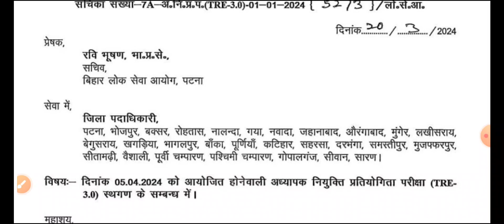BPSC TRE 3.0 05 अप्रैल की होने वाली परीक्षा स्थगित जारी हुआ लेटर!